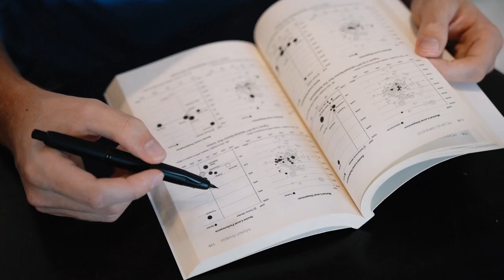Non CopyRights videos : (Free To Use)